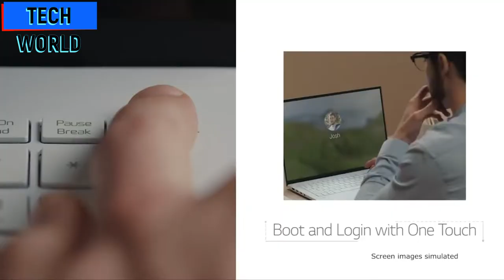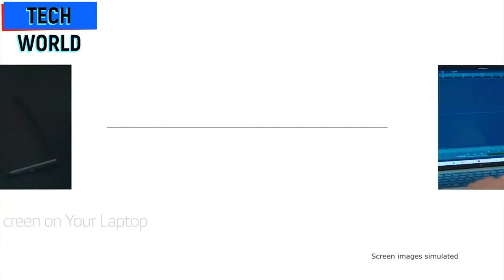Best Ever LG Gram Ultra-Lightweight Laptop 2021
TOPICS IN THIS VIDEO 💡
Best Ever LG Gram Laptop  2021